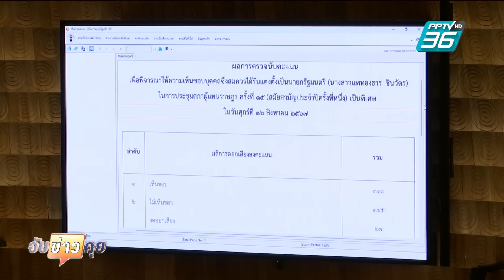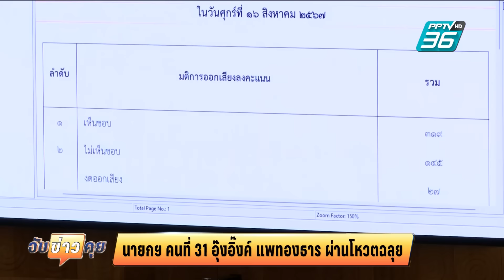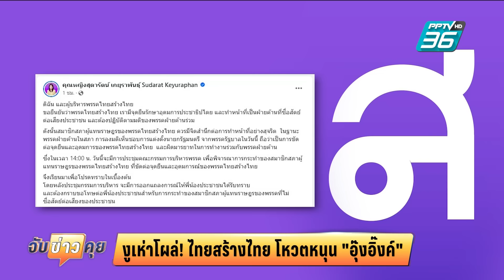นายกฯ คนที่ 31 อุ๊งอิ๊ง แพทองธาร ผ่านโหวตฉลุย | จับข่าวคุย | 16 ส.ค. 67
ผ่านฉลุย! "อุ๊งอิ๊ง แพทองธาร"  รัฐสภาโหวต มติเห็นชอบ 319 ต่อ 145 เสียง นั่ง นายกรัฐมนตรีคนที่ 31 ของประเทศไทย